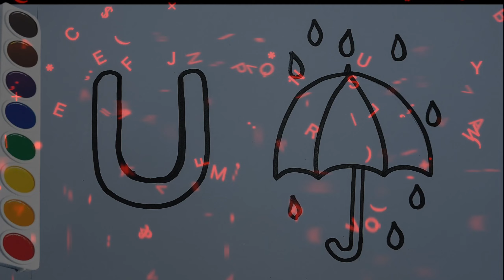Paper Crumpling Activity for Nursery | U - Umbrella by crumpled paper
Paper Crumpling Activity for Letter U | Paper Crumpling Alphabet Activity | Activity for Alphabet U | Activity for Letter U | Activity for Nursery Class | Letter n Activity | ABCD | ABC Learning

"🎨 Let the creative vibes flow in our latest letter 'U' activity video! 🅓✂️ Watch the excitement as we crumple colorful paper into unique shapes, filling the Umbrella with a burst of vibrant textures. 💠🌈 Dive into the fun of crafting while adding a splash of color to the word 'Umbrella'! ☔️✨